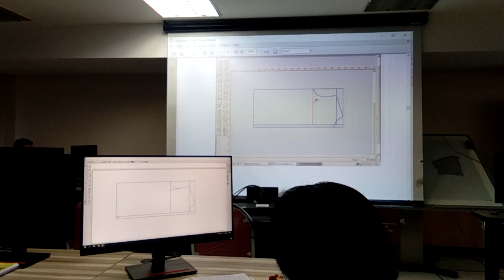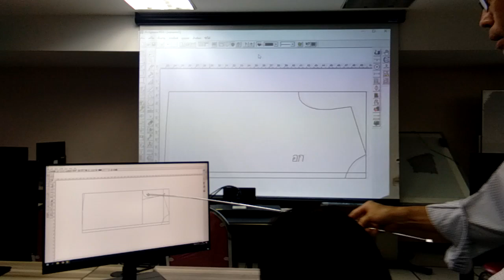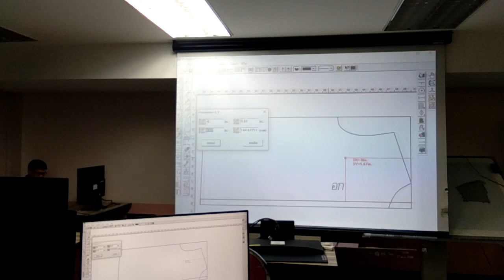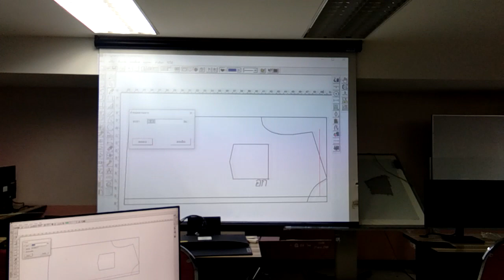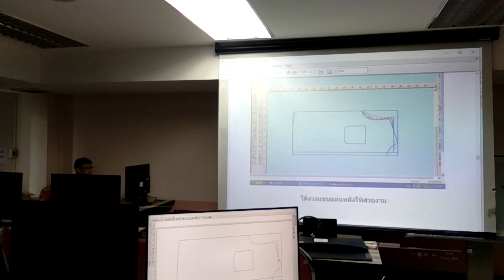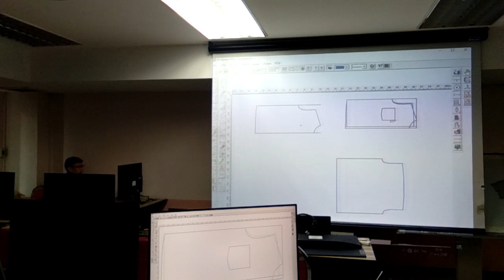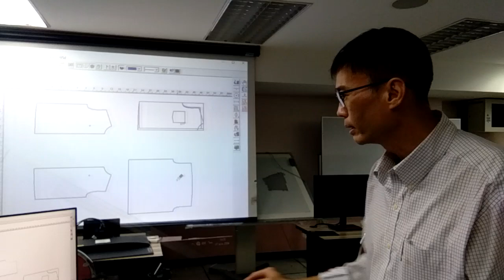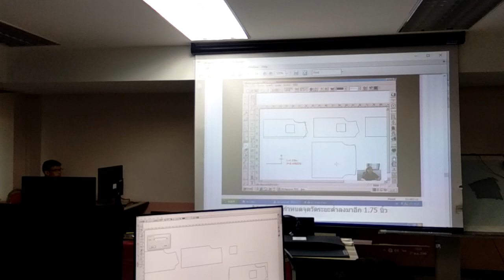ตัดเย็บเสื้อผ้า#ร้าน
ไม่รู้ตัว